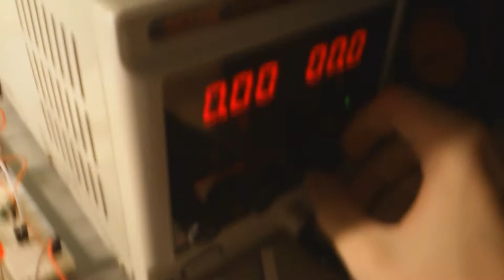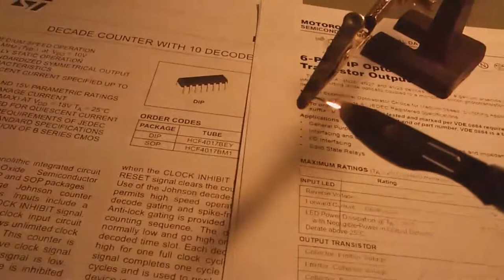Pencil leads VS DC 30V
0.5mm Graphite pencil leads glowing white hot.

I'm blind now.